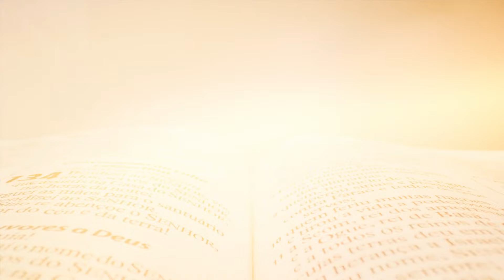A MENSAGEM POR ELAS | Encontro no deserto | Daise Reis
Qual foi o lugar mais estranho que você marcou de se encontrar com alguém? Pense um pouco. No programa de hoje, a apresentadora Daise Reis, mostrará um encontro que aconteceu num dos ambientes mais improváveis e as lições que devemos aprender. Você não pode perder! É hoje, as 22h00.